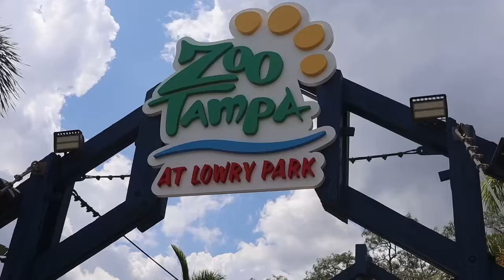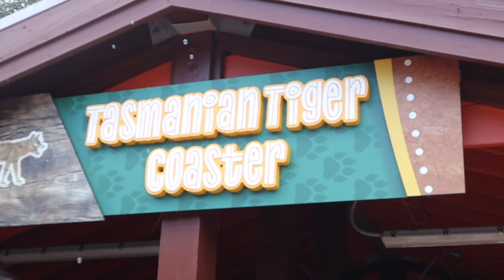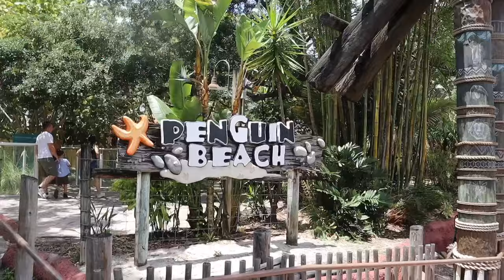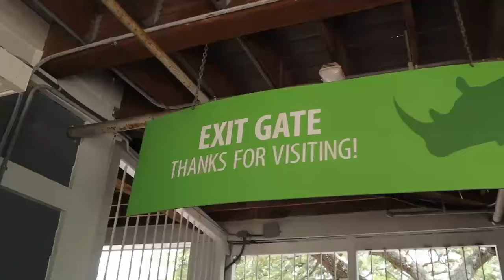Taking Newborn Baby Away From Home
THANK YOU FOR 100K !! It's truly a dream come true to be doing YouTube full time. We make these videos for memories and to hopefully entertain you and show you a glimpse of this beautiful chaotic life.

Amazon Store: